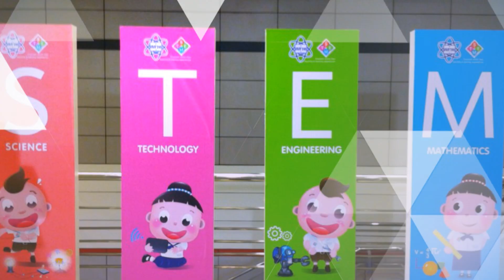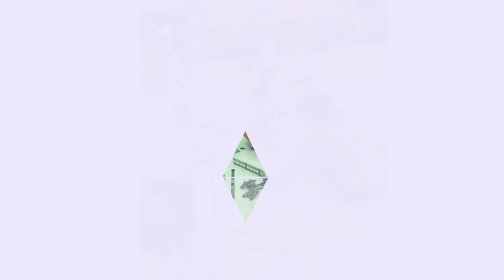EP1 Engineering Project re: Motion